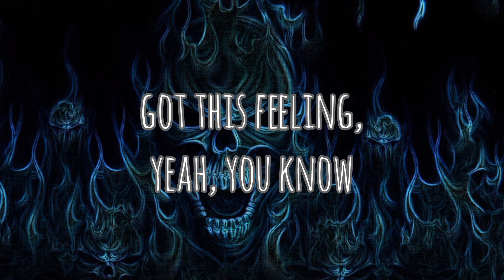1 minute of BONES - imagine dragons - (LYRICS)